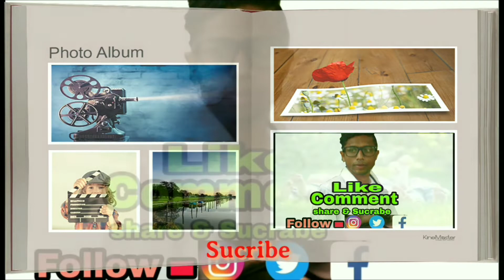AMAR GA RA BABJIDUNGRI SAMBALPURI VLOG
ଜୁହାର,

ମୋର ନା ତେଜରାଜ ମେହେର

ତାର ପାଖେ ଥିବା ବେଲ 🔔ଆଇକନ କେ ଭି ଦବଉନ ନୁଆ ଭିଡିଓ ଦେଖବାର ଲାଗି ।🆗🆗🆗

In this chennel (Balangiriaa Babu)...Based on Kosali language. like..Vlog and comedy video here... All vlog like Local temple , local place , local visit place,
Local temple, Local Area and sambalpur comedy video with me...Comedy is bese on Balangir people... One people so many careter .Mui bhabuchhe ki e Kosali chennel samastanku bhal lagba... Jai kosal .. Jai Bharat...

   My self Tejraj Meher(Kunu)

.My Subscription complete Date.

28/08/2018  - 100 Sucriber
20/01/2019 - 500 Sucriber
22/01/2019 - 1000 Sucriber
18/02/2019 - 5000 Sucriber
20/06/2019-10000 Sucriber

      My products list

Gorilla tripod

Boya Mike

M3 band

My mobile

Aapan kar din val rahu, balangiria Babu chennel k dekharbaru mor taraf ru juhar.
Jay kosal ,Jay Sambalpuri, Vande Mataram 🇮🇳🇮🇳🇮🇳